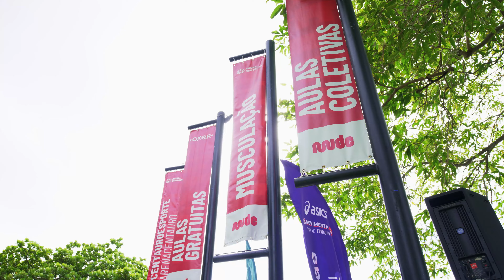TBT com Oxer | FitDance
Última quinta-feira do ano e em ritmo de tbm a @oxerbrasil trouxe um compilado do nosso aulão 🔝 que rolou no Rio de Janeiro esse ano! Quem aí quer mais aulões e muito fit dance e movimento em 2023? 🙋🏼‍♀️🙋🏾‍♂️🙋🏽‍♀️